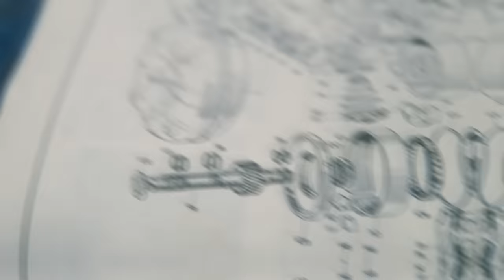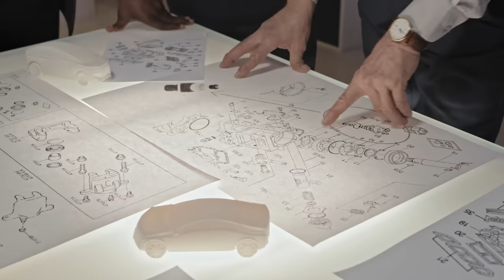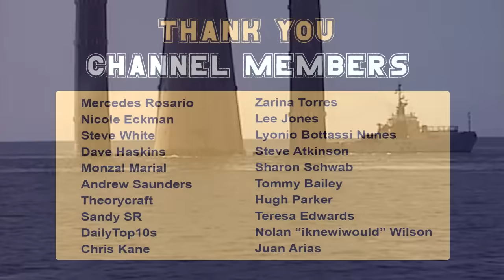BIGGEST things ever transported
Transporting massive objects such as oil platforms or nuclear reactors, is a monumental undertaking that demands exceptional levels of logistics and meticulous planning. In today's video, we are going to count down the top 15 largest objects, ever transported in history!